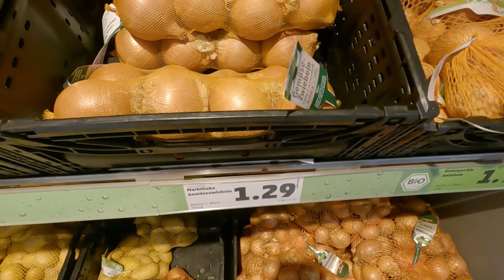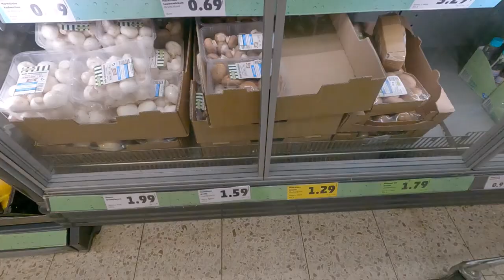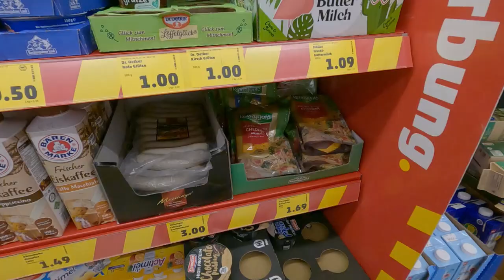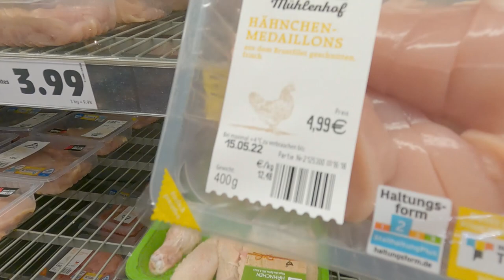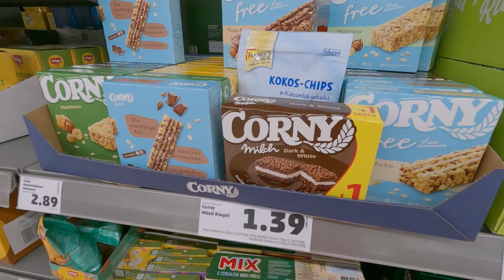【PENNYドイツ】Grocery Shopping at PENNY in Stuttgart / Daily Life in Germany / Germany Vlog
We went to a supermarket called PENNY to buy groceries.
What would a Japanese-American couple living in Germany buy?
Please enjoy a look at a German supermarket :)

🛍Recommended Shopping Videos🛍